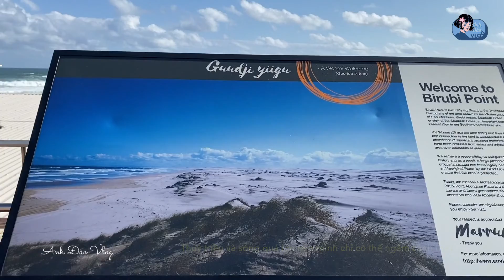Quà sinh nhật bất ngờ từ ông xã ngày 8.3.2021 | Australia travel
Xin chào các bạn đến với kênh Anh Đào Vlog! Đây là kênh youtube mà mình chia sẻ về ẩm thực Việt Nam và ẩm thực các nơi trên thế giới; những trải nghiệm du lịch thú vị và cuộc sống của người Việt Nam tại Sydney, Australia.